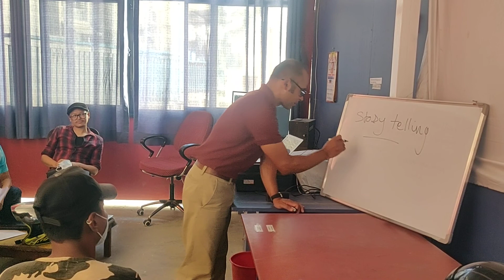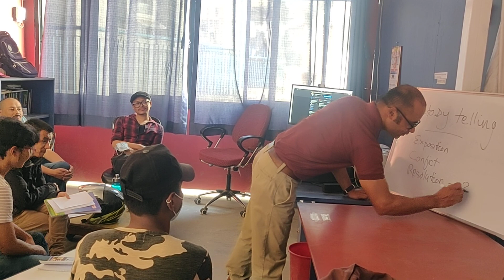Frist day class "Visual story telling training" Jay jatadhari...October 6, 2020